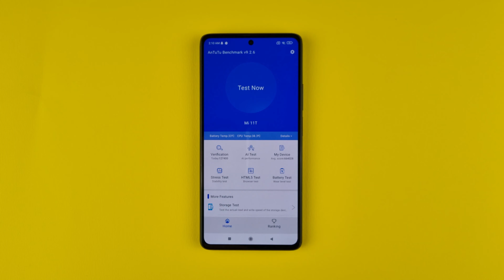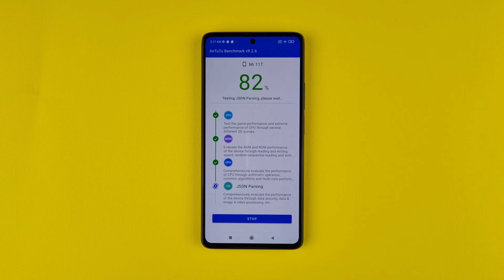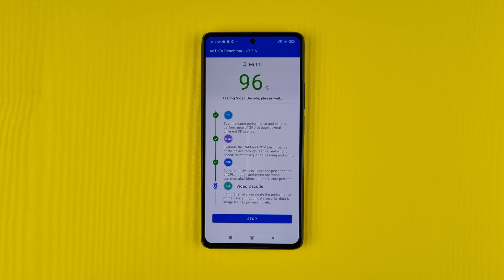XIAOMI 11T PRO SD 888 ANTUTU BENCHMARK TEST